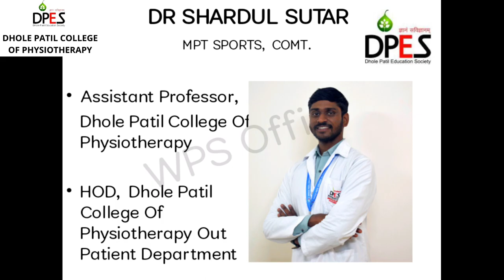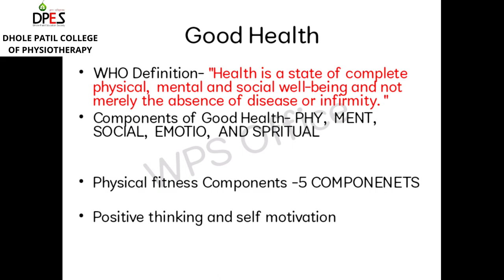Informative Session Conducted For students of Dhole Patil College of Engineering.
Informative session regarding Importance of Physiotherapy conducted by Dr. Shardul Sutar and Principal and Professor Dr.N Gunasekaran for the students of Dhole Patil College Of Engineering.

Physiotherapy plays a crucial role in the field of engineering by addressing the physical well-being of individuals engaged in often sedentary and demanding tasks. Engineers frequently spend long hours sitting, using computers, and working in awkward postures, which can lead to musculoskeletal issues, pain, and discomfort.

Physiotherapy interventions help engineers prevent and manage such issues. Ergonomic assessments carried out by physiotherapists ensure that workspaces are designed to promote proper posture and minimize strain. Additionally, targeted exercises and stretches recommended by physiotherapists can alleviate muscle tension, improve flexibility, and enhance overall physical health.

Furthermore, engineers often face stress-related challenges due to project deadlines and high-pressure environments. Physiotherapy can contribute to stress reduction through techniques like relaxation exercises, breathing techniques, and mindfulness practices, thereby improving mental well-being.

Physiotherapy in engineering addresses posture-related discomfort and stress. Ergonomic assessments and exercises improve posture, prevent musculoskeletal issues, and enhance overall physical well-being. Stress reduction techniques aid mental health. This leads to increased productivity, reduced absenteeism, and improved job satisfaction among engineers.